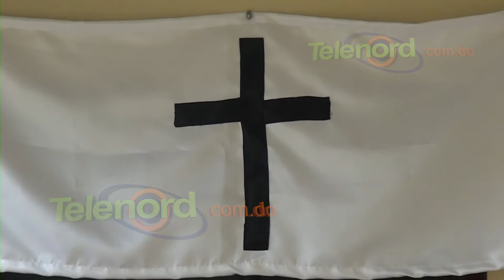Familiares de joven muerto a puñaladas claman justicia en Guiza